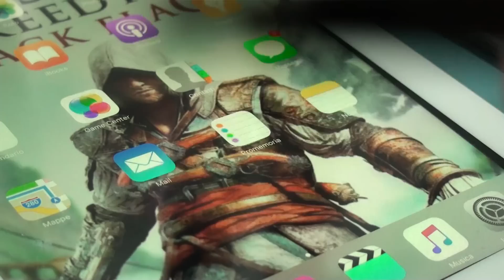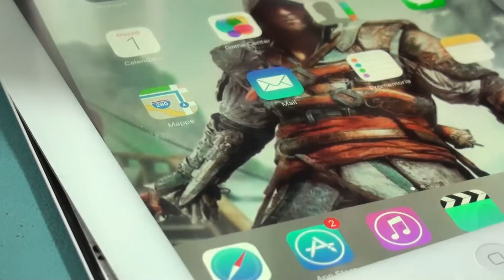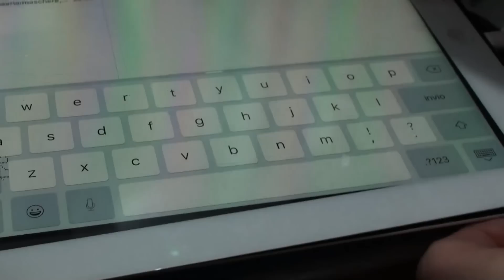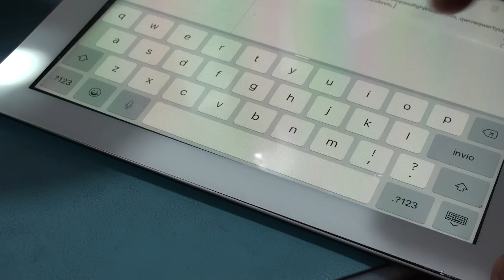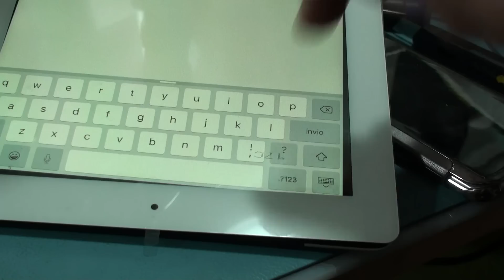apple iPad 4 connettore touchscreen touch screen rotto guasto sostituito test funzionalità